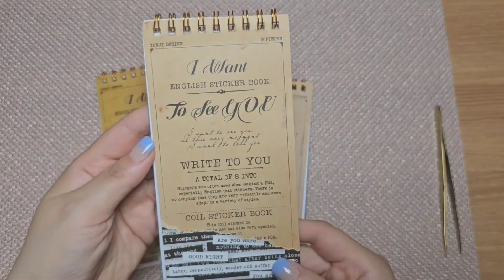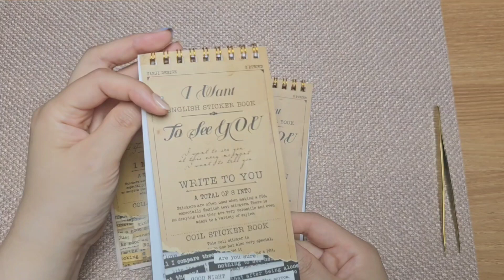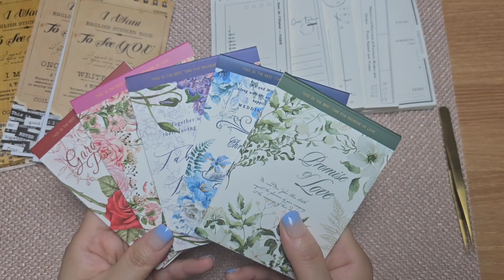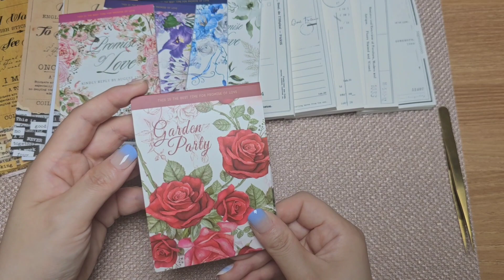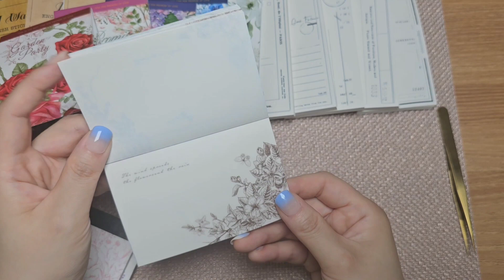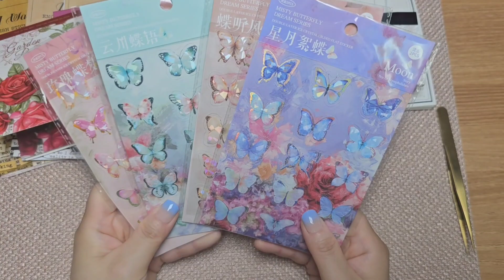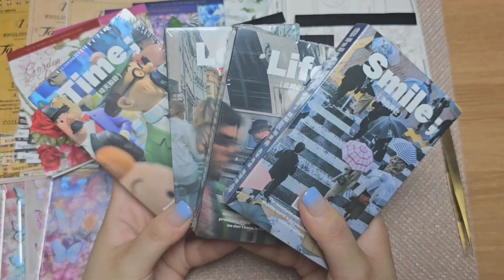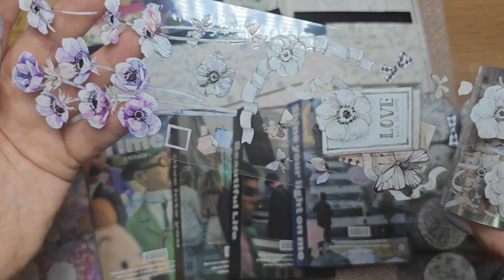쉽겟에서 구매했어요~~ㅎㅎ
쉽겟에서 이번이 4번째 구매한 것 같아요 ㅎ
6월에 샀는데 너무 오래걸렸어요 ㅜㅜ
하나가 센터 도착 안했다고 오래걸리더니
이젠 상품에 하자 있다고 환불처리하고.
너무 오래 걸렸어요.ㅜㅜ
그래도 이쁜템들 도착하니 좋아요~~♡♡♡

오늘도 우리님들 즐거운 다꾸 생활하십쇼 😊